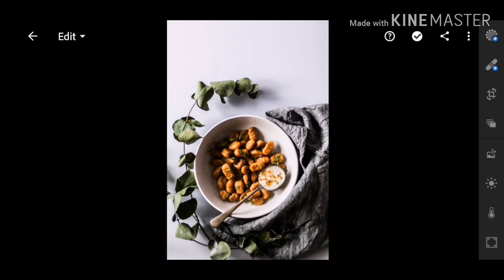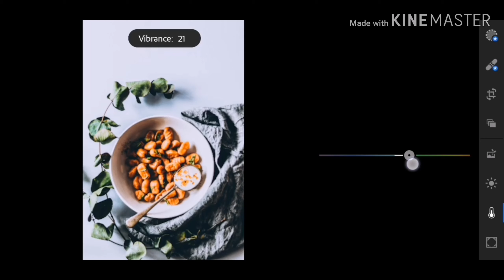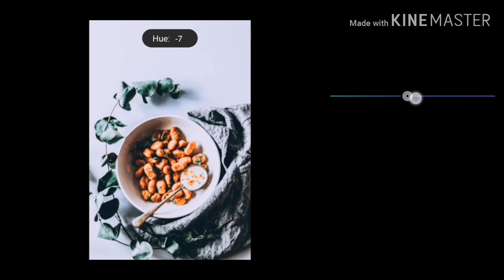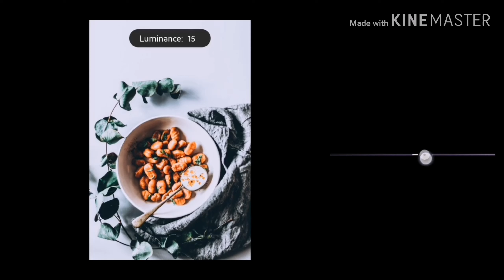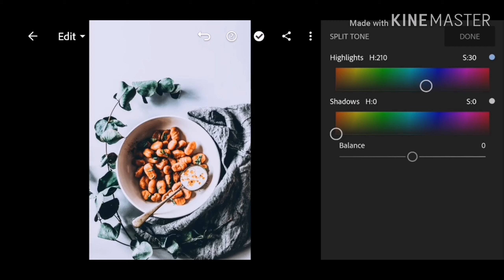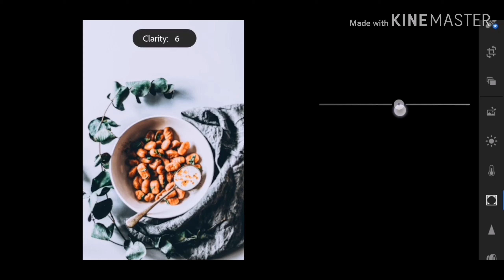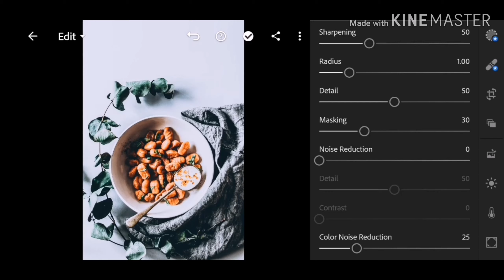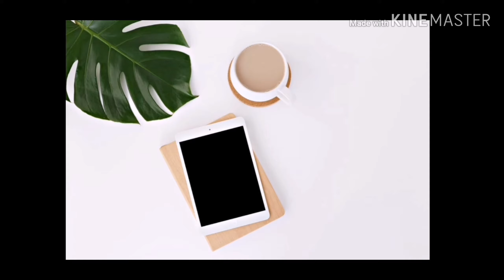Minimalist Preset | Lightroom Mobile Presets Tutorial 2019 | Free Dng Download | Clear Tone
PLEASE READ FIRST:

*Password will pop up in the right upper right corner
of the screen.

*This preset may not fit in any images you want to edit so please try to adjust any adjustments needed.

lightroom preset frer download dng
lightroom mobile tutorial 2019
xandra alexa preset
carnival preset
barista rosetta preset
denim mania preset
minimalist preset dng download
edit foto ala selegram
dng download
dng link
minimalist preset download
minimalist free dng